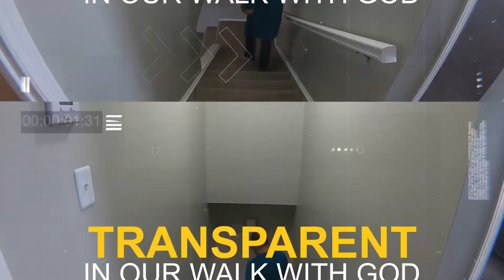Episode 38 - Prophecies of the Bible Pt 4 - Passing The Test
Welcome to another week! It is Thursday and time for a new episode of Connecting The Gap Podcast! This week we continue with our study on Prophecies of the Bible as we work our way from front to back. We are currently in Genesis and eventually in the future will end up in Revelation. Have you ever been asked to do something big and life changing for God that you really were terrified to even do? Abraham was asked to do something that none of us would ever want asked of us. God was testing him and he passed the test. This week we discuss this and what promises God blessed Abraham with for his obedience. for more podcasts, our YouTube channel and blog. Our new blog will be posted tomorrow! Thanks for your prayers and please share!